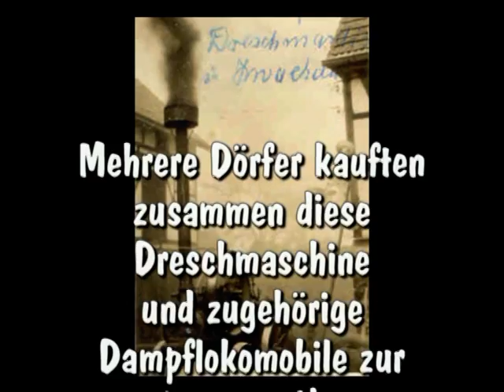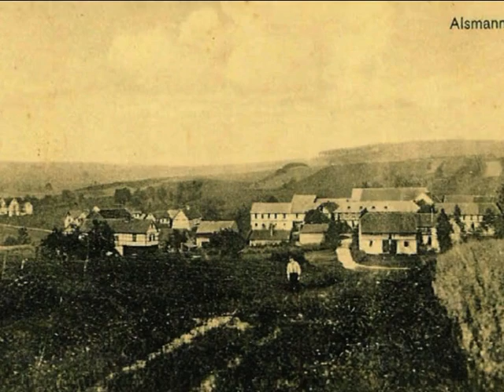Neustadt an der Orla - Alsmannsdorf Mühle.VOB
Erinnerungen an die Tätigkeit in der Landwirtschaft rund um das  Mühlengelände Alsmannsdorf.